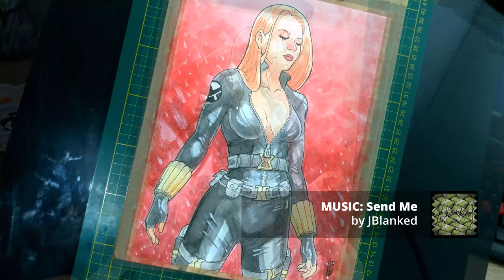Black Widow | Watercolor Time-lapse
◢ Tools
Canson Watercolor paper (300 g/m2)
Steadtler Pigment Liner 0.2
Steadtler Pigment Liner 0.8
Faber Castell Colour Pencils
Uni-Ball Signo Gel Pen White
Uni-Ball Posca PC-5M White
Pentel Arts Watercolor